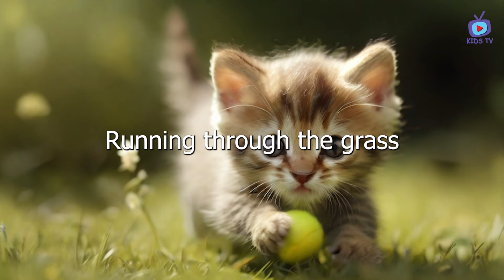little kitten Paws Up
There's a little kitten, fluffy and small
Running through the grass, having a ball
With fur so soft and eyes so bright
It's playtime all day and through the night

(Whooo-ooo-ooo)

Kids playing with the cat, oh what a sight
Laughing and giggling, pure delight
Pounce and chase, oh what fun they find
In this game of love, forever intertwined

(Oh-oh-oh-oh) Paws up, paws up! (Paws up, paws up)

(Whooo-ooo-ooo)

Kids playin' with the cat, oh what a sight

Kids Song
Kids Rhyme
Song
Music
Nursery Rhyme
Nursery Rhymes Song
Kids Music
Baby Song
Funny Rhymes
Funny Song

From the top of your head to the tip of your toes
There's a little dance that everybody knows
And your eyes and ears and mouth and nose

Kids+Song+Rhyme+Bangla+ Bengali+Music+Nursery+Baby+Popular+Best+Funny
Head+shoulder+sknees+and+toes

Kids_Song
Kids_Rhyme
Kids_English_Song
Kids_English_Rhyme
Kids_English_Song
Kids_English_Rhyme
Song
Music
Nursery_Rhyme
Nursery_Rhymes_Song
Kids_Music
Baby_Song
Popular_Songs_for_Kids
Popular_Rhymes_for_Kids
Best_Kids_Song
Funny_Rhymes
Funny_Song
Funny_Kids_Song
Funny_Baby_Song
Funny_Baby_Rhymes
Funny_English_Song
Funny_English_Rhymes
Funny_English_Kids_Song
Funny_English_Kids_Rhumes